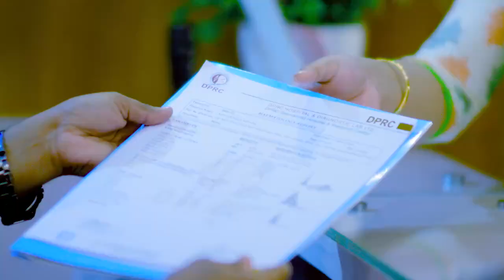থেরাপি দিয়ে ক্ষতি হতে পারে, আগে বিশেষজ্ঞ ডাঃ দেখান | There May Be Harm With Therapy